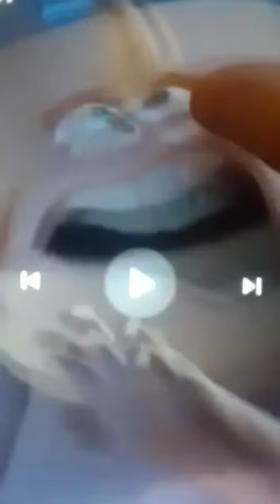George Sanderson's SCREAMS [Spanish] (🐻)